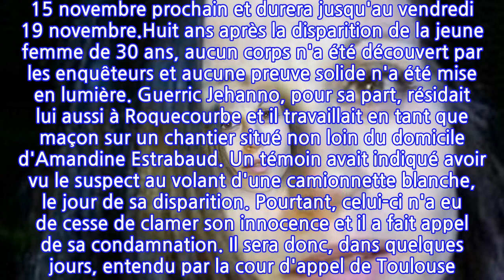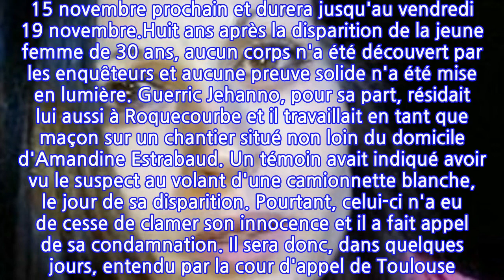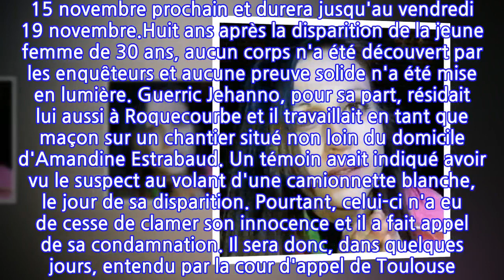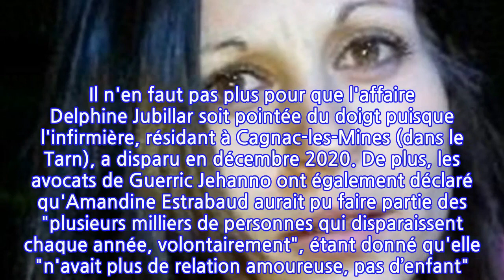Disparition d'Amandine Estrabaud : ce qu'il faut savoir sur cette sombre affaire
Le 18 juin 2013 est le dernier jour durant lequel Amandine Estrabaud a donné signe de vie. Depuis, cette habitante de Roquecourbe, dans le Tarn, n'a pas été retrouvée. Trois ans après le drame, un suspect a été mis en examen, il s'agit d'un certain Guerric Jehanno, âgé de 28 ans au moment des faits. Jugé pour l'enlèvement, le viol et le meurtre de la disparue, ce dernier a été condamné à 30 ans de réclusion criminelle, le 14 octobre 2020. Le dossier n'est pas clos puisqu'un nouveau procès s'ouvrira le lundi 15 novembre prochain et durera jusqu'au vendredi 19 novembre.Huit ans après la disparition de la jeune femme de 30 ans, aucun corps n'a été découvert par les enquêteurs et aucune preuve solide n'a été mise en lumière. Guerric Jehanno, pour sa part, résidait lui aussi à Roquecourbe et il travaillait en tant que maçon sur un chantier situé non loin du domicile d'Amandine Estrabaud. Un témoin avait indiqué avoir vu le suspect au volant d'une camionnette blanche, le jour de sa disparition. Pourtant, celui-ci n'a eu de cesse de clamer son innocence et il a fait appel de sa condamnation. Il sera donc, dans quelques jours, entendu par la cour d'appel de Toulouse. L'un de ses avocats, Maître Simon Cohen, a estimé qu'une piste devait être envisagée et qu'elle pourrait même innocenter son client."Un fait divers mérite de retenir l'attention, et qui permet de ne pas exclure une hypothèse, à savoir que, peut-être, un tueur évolue dans la région", a-t-il assuré, comme le rapportent nos confrères de La Dépêche. Il n'en faut pas plus pour que l'affaire Delphine Jubillar soit pointée du doigt puisque l'infirmière, résidant à Cagnac-les-Mines (dans le Tarn), a disparu en décembre 2020. De plus, les avocats de Guerric Jehanno ont également déclaré qu'Amandine Estrabaud aurait pu faire partie des "plusieurs milliers de personnes qui disparaissent chaque année, volontairement", étant donné qu'elle "n'avait plus de relation amoureuse, pas d’enfant". Pour sa part, le principal suspect avait assuré qu'il "travaillait" le jour de la disparition de la jeune femme et ajouté qu'il "n'avait pas quitté le chantier" de la journée, avant de rentrer directement chez lui.Article écrit avec la collaboration de 6Medias